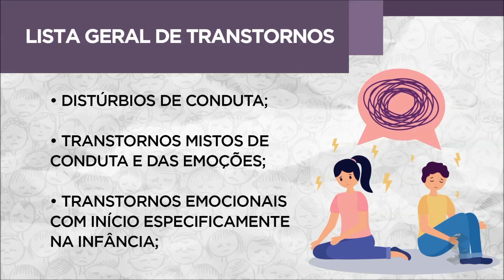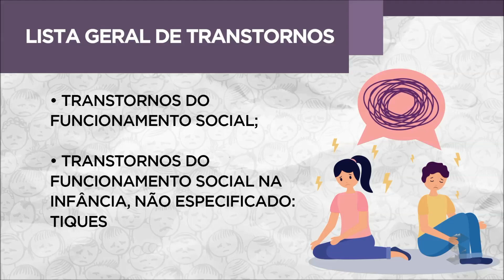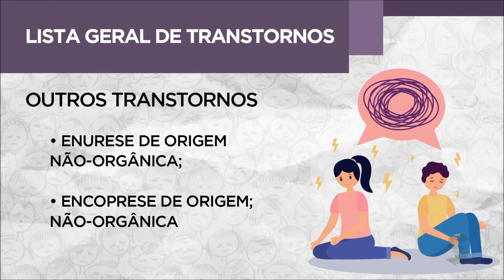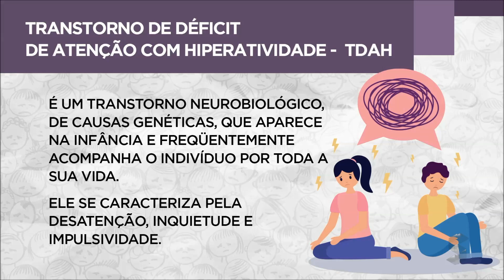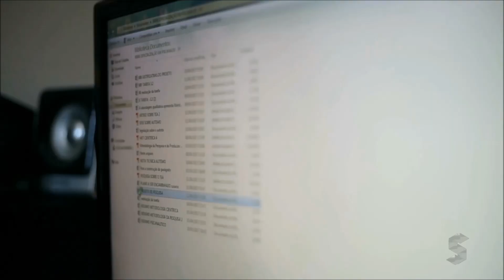Neurologista Pauzanes de Carvalho esclarece o TDAH em crianças